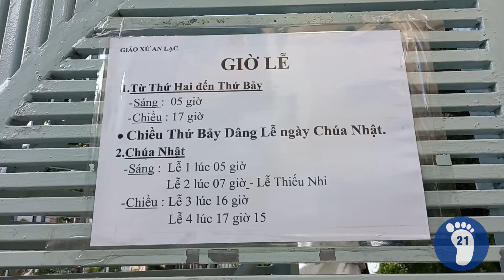#73 -Nhà thờ GX An Lạc (GH Chí Hòa, TGP Sài Gòn)-Trải Nghiệm 21 Ngày/ An Lac Church in Vietnam.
Các bạn cùng tôi chiêm ngắm Hội Thánh Chúa qua nhà thờ GX An Lạc, thuộc giáo hạt Chí Hòa, tổng giáo phận Sài Gòn-TP.Hồ Chí Minh nhé.

You and I see Lord's church at An Lac parish in Vietnam.

Song : Floating Home
Artist:  Brian Bolger